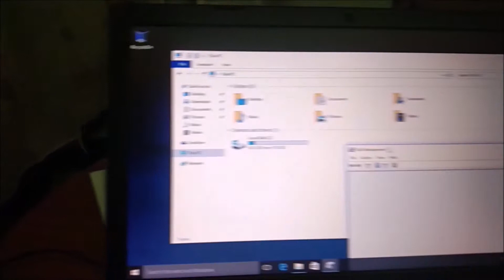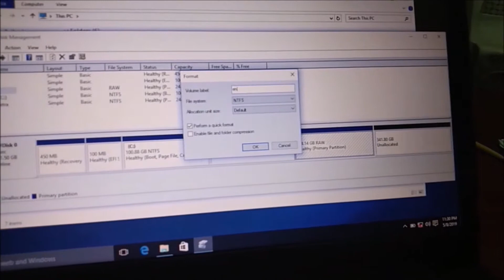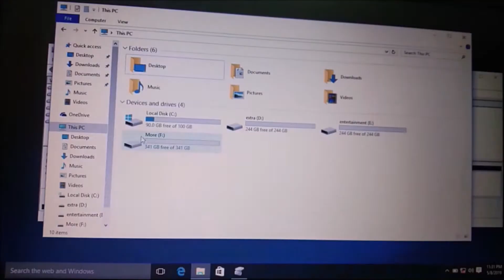Fix, Hard Disk Partitions Not Showing Window 10,8,7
Content: Only C drive is showing, Drives other then C are not showing after installation of window in new laptop. Hard Disk Partitions Not Showing